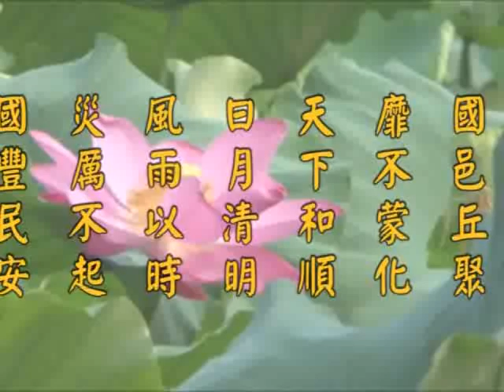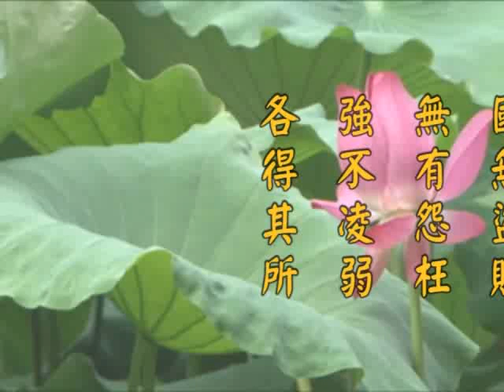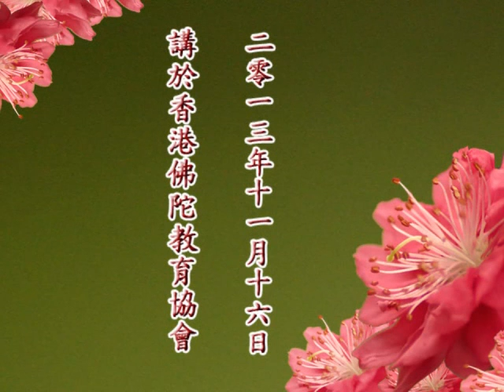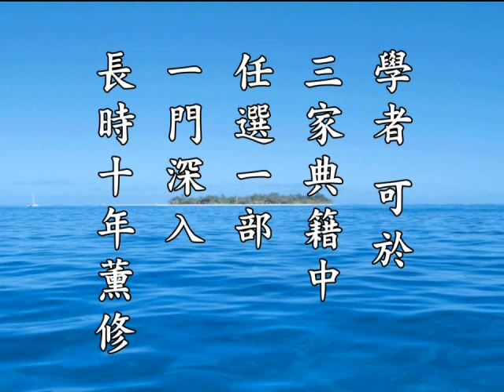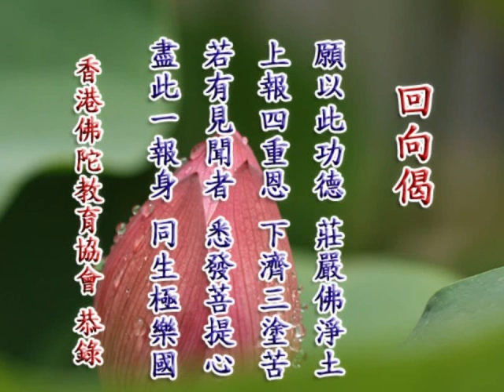答明伦园传统文化家塾学校陈瑞珠老师问 净空老法师主讲